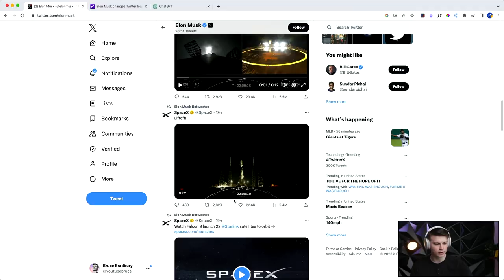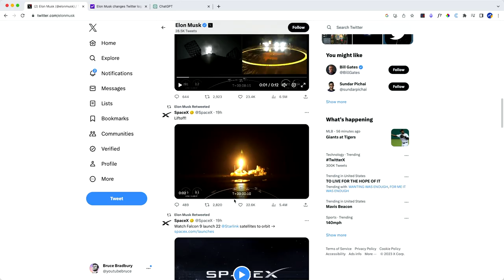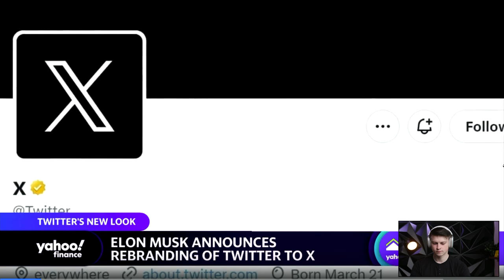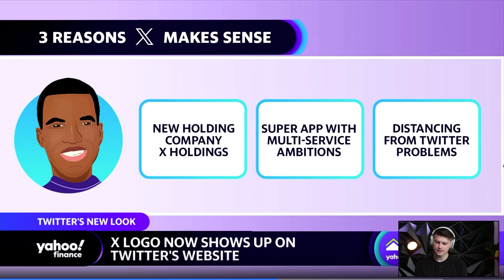Decoding X: Elon Musk's Super App Revolution and the Transformation of Twitter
Join us as we dive into the recent activities on Twitter, decoding the new X' branding and Elon Musk's history with the letter X. X.com, SpaceX, Model X, Boring Company's X Products... Tune in to stay updated on the world of tech with me, in today's video!

00:00:04 - Discussing the change to X from Twitter.
00:00:49 - History of Elon Musk's Zip2 and X.com.
00:01:01 - X.com's acquisition of Confinity and rebranding to PayPal
00:02:00 - Elon Musk's fascination with the letter X.
00:04:09 - Yahoo! Finance's perspective on X.com's move.
00:06:19 - Comparison of X.com to WeChat and Meta.
00:07:12 - Closing remarks